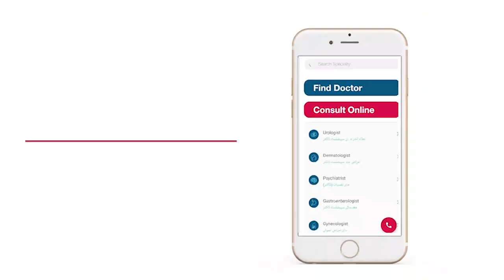Nafsiyati Bimariyan Aur Unka Ilaj | Symptoms & Treatment Of Depression, Anxiety & Stress | Dr Aafia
0:00 Introduction of Dr. Aafia Malik.
0:53 Areas of interest of Dr. Aafia Malik.
2:14 Mental health awareness and theme this year.
2:26 Importance of mental health.

Psychiatric disorders are quite common. The notice of psychiatric disorders or mental disorders continues to be poor. People often aren't ready to identify the symptoms of psychiatric disorders and also are hesitant in seeking help for the treatment of psychiatric illnesses due to stigma. The inability to spot psychiatric illnesses in time often leads to delayed diagnosis and delayed treatment. In this video, Dr. Aafia Malik, who is a senior psychiatrist, talks about the common symptoms of psychiatric/mental disorders or illnesses.

What is depression, anxiety, OCD, stress, schizophrenia & bipolar disorder? Depression, anxiety, OCD, stress, schizophrenia & bipolar disorder are one of the most common psychiatric disorders or mental illnesses. Depression, anxiety, OCD, stress, schizophrenia & bipolar disorder in young people are becoming increasingly common. Many times, individuals are not able to identify the symptoms of depression, anxiety, OCD, stress, schizophrenia & bipolar disorder.

nafsiyati bimari aur uska ilaj, nafsiyati mareez ki pehchan, What are the symptoms of psychiatric/mental illnesses? How to identify psychiatric/mental disorders?

It is necessary to differentiate the sadness of depression, anxiety, OCD, stress, schizophrenia & bipolar disorder from the routine sadness that is a part of normal life. The important symptoms of depression, anxiety, OCD, stress, schizophrenia & bipolar disorder include excessive sadness of mood. Another important symptom of depression, anxiety, OCD, stress, schizophrenia & bipolar disorder is the loss of interest in work. Many times patients have thoughts about self-harm and actually attempt it.

It is important to make the diagnosis of depression, anxiety, OCD, stress, schizophrenia & bipolar disorder as soon as possible and start the medical treatment of depression, anxiety, OCD, stress which includes the use of antidepressants as well as counseling or psychotherapy sessions.